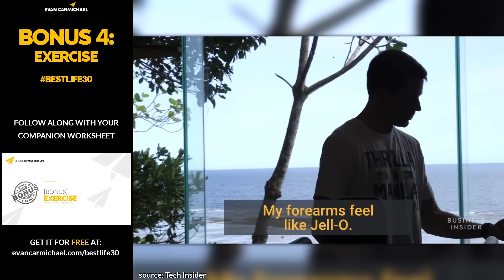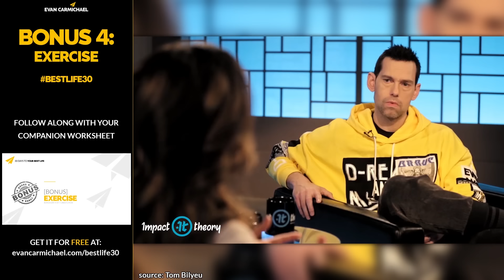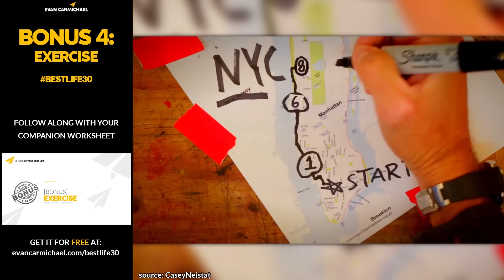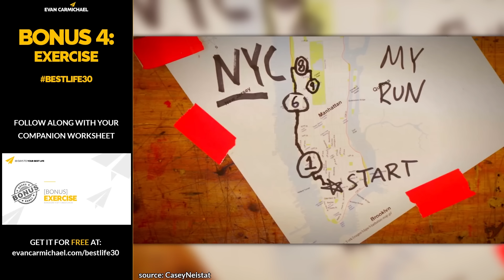Being SUCCESSFUL Comes With WORKING OUT! | BestLife30 - Bonus 4: Exercise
★★★ BUILD YOUR BEST LIFE! ★★★
I’ve personally picked the 30 messages you need to hear to change your life in 30 days.

I asked my team, "What if we only had 30 more days to make videos on YouTube?"

Big question, right? If we only had 30 days left and then could never post again, what would we make to have the biggest, longest-lasting impact?

What could we do in 30 days that would truly change people's lives?

BestLife30 was the answer.

30 days to change your life. 30 days to overcome the doubt, the fear, and the confusion. 30 days to become the version of you that your family and the world needs.

If you sign up for this, you’ll join me on a life-changing journey.

You'll get mentored by some of the smartest, most accomplished, most inspiring people on the planet.

You’ll have the chance to make the changes that you need to make in your life.

Your heroes are going to push you to transform and evolve into the person you know you're capable of being.

It’s 100% FREE, and here’s how it works.

It’s pretty simple, drop your name and email in the form on this page and I’ll email everything to you for FREE.

Every day for the next 30 days I'm going to send you an email with a link to a new video. I’ll also send you my bonus PDF worksheet with exercises for you to get the momentum you need.

This only works if you’ll do the work.

Listen, it's not enough to just watch a video anymore, you have to act.

These 30 videos and worksheets have been specifically designed to get you to move and step into the life that you want.

If you liked this video, you'll love these ones:
• If You're Going to FOCUS on Something TODAY, Make THIS a PRIORITY! | BestLife30 - Bonus 3: Health

Much love,
Evan